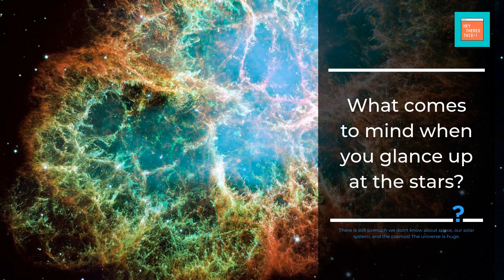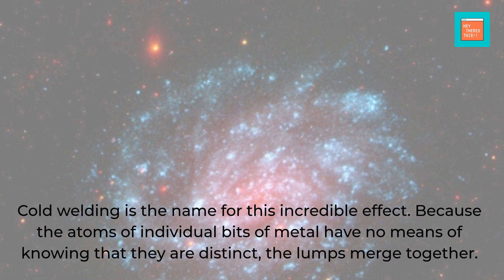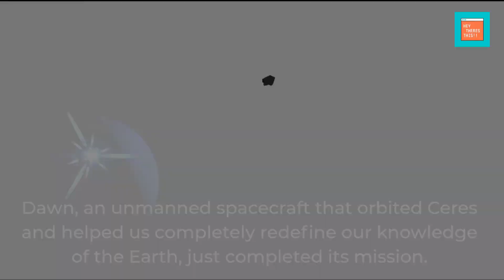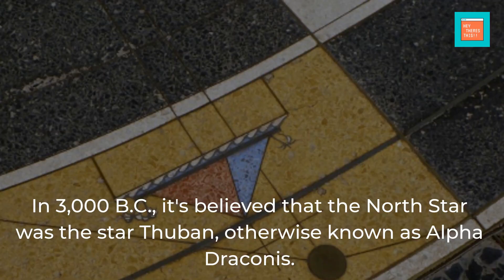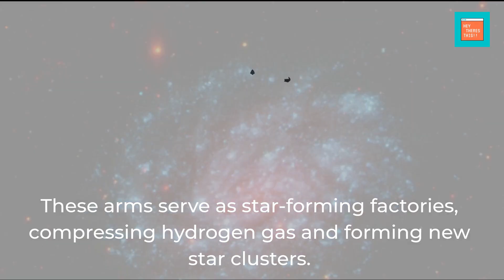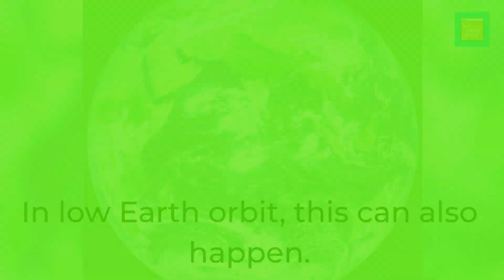Cold Welding in Space: Why It Threatens Future Missions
"Get ready to have your mind blown with these 10 incredible space facts that you won't believe are true! From the massive size of the universe to the mysterious black holes, these facts will leave you speechless. Learn about the fascinating and unique properties of space and how it has captivated scientists and stargazers for centuries. This video is perfect for anyone who is fascinated by the mysteries of the cosmos and wants to learn more about it. Click now to watch and be amazed!"🚀 Cold Welding in Space: A Hidden Threat to Future Missions! 🌌 Dive deep into the enigmatic realms of outer space where the fascinating phenomenon of cold welding poses unexpected challenges to space exploration. In the void where metal fuses silently, discover why this could jeopardize the success of future missions.

👨‍🚀 Join us as we explore this lesser-known but critical issue that space engineers and astronauts must overcome. From the mysterious blue sunsets on Mars to the potentially catastrophic effects of cold welding, uncover the hidden facts that make space both enthralling and perilous. This video isn't just about the dangers; it's a story of defiance against the unknown forces of the cosmos.

🌟 The human side of space exploration often gets overshadowed by technological feats. However, understanding these phenomena is crucial for safeguarding our astronauts and ensuring the longevity of space missions.

Don't miss out on the opportunity to be part of this thrilling journey through time and space. Together, let's push the boundaries of what's known and venture into the unknown.

CHAPTERS:
0:05 - Vastness of Space
0:27 - Martian Sunset
1:15 - Cold Welding in Space
1:49 - Dwarf Planet Ceres
2:32 - Polaris: The North Star
3:40 - Moonsless Planets
3:57 - Exploring Whirlpool Galaxy
4:24 - Solar Rotation
4:44 - Origin of Earth's Name
5:08 - Neptune's Moon Triton
5:29 - Liquids in Zero Gravity